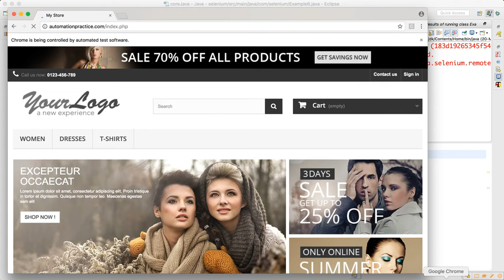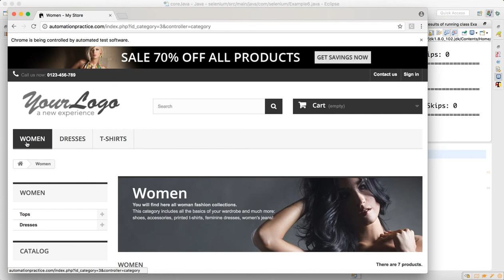Execute Script to show how Multiple window is handled